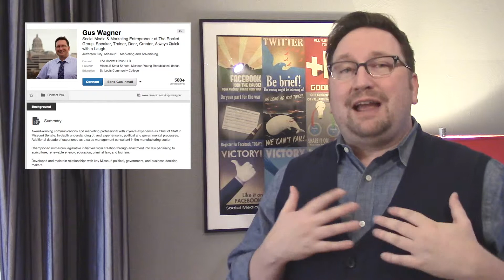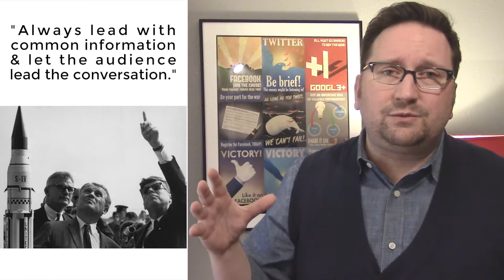LAUNCH: Keep It Simple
Gus Wagner of The Rocket Group opens the LAUNCH series of videos discussing why you have to keep it simple no matter how much knowledge and experience you have. The LAUNCH series is a series of conversation starters on different big picture items in business, marketing, and social media. We invite your comments, questions, and differing opinions below or on the blog!

SNAIL MAIL IF YOU NEED IT FOR SOME REASON:
Gus Wagner
The Rocket Group
Jefferson City, Missouri 65102

Hat tip for video editing of this production: Jenn Cloud of